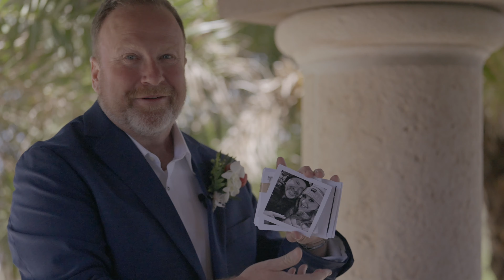The Last Resort, St. John | Brian & Jerrie Wedding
Soul's Anchor Studio
Anchoring Memories to the Soul